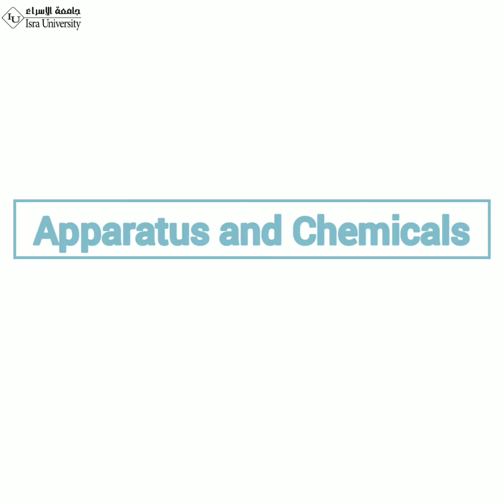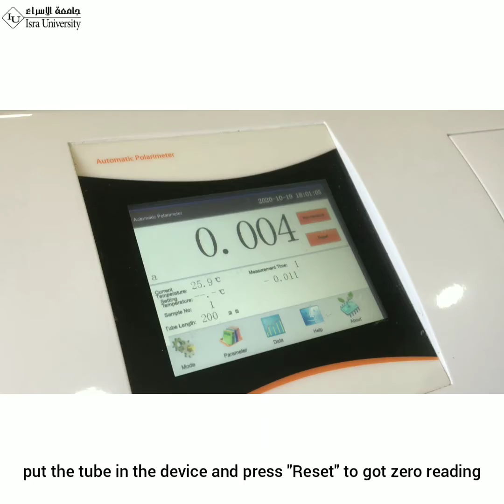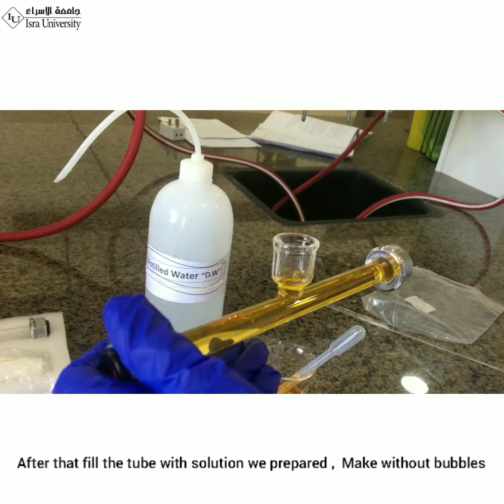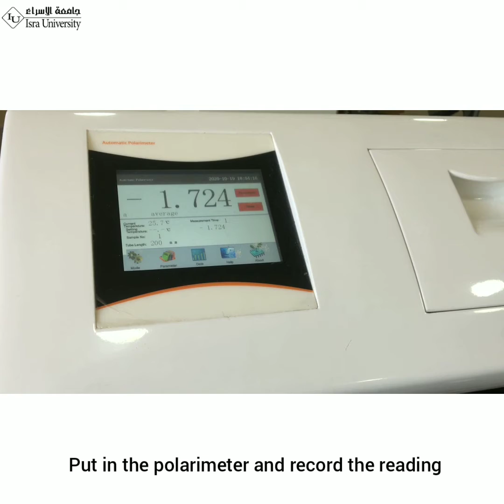Optical isomerism: determine the specific rotation of this compound